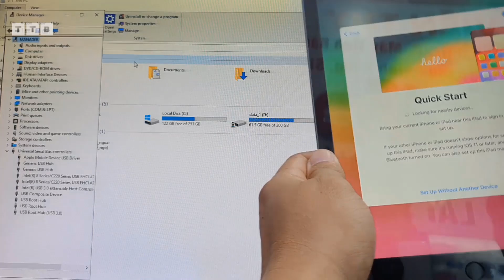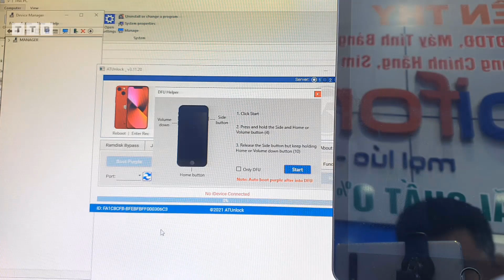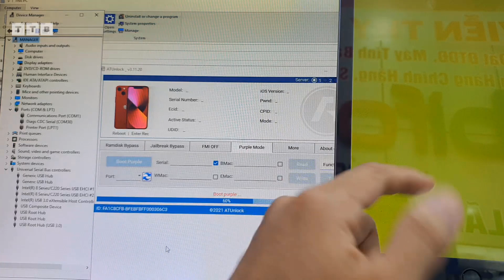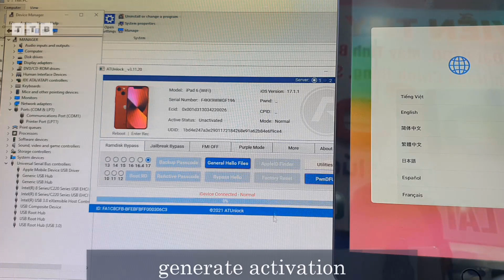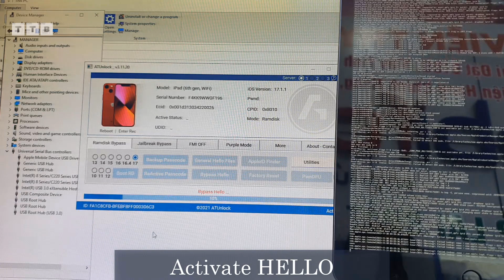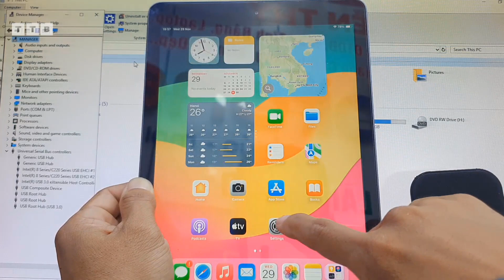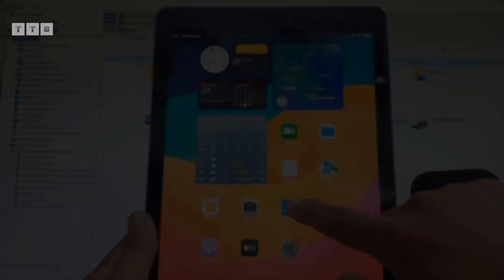[WIFI] How to Bypass iPad Gen 6/7th/Pro10.5/12.9 iOS 17.1.1 | 17.1.2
Cách bypass iCloud iPad Gen 6 iOS 17.1.1 Model Wifi khóa cho chủ sở hữu | khóa kích hoạt | không thể kích hoạt | không cần USB | không cần cáp DCSD | bởi tool 1 Click trên Windows

©️  by VienthyhG
ủng hộ Kênh: ACB: 6962377 (MoMo: 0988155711)

00:00 Mở Đầu
01:05 Đổi Số Seri
03:18 Get File Hello
03:54 Boot Ramdisk
04:52 Bypass Hello